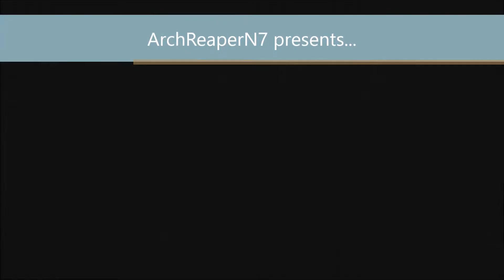Halo Wars Walkthrough - Part 14: Reactor (I)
Part 14 of our new Halo Wars walkthrough is here!

21 years before Halo: Combat Evolved, the Human-Covenant War is at its height. The Covenant Empire continues its ruthless slaughter of the human race, while the UNSC desperately scrambles to find any sort of weakness in their superior foe and defend what colonies they have left. The UNSC Spirit of Fire, under the command of Captain James Cutter, finds itself in orbit over the planet where the war began: Harvest. It's a seemingly unwinnable fight, but waging war is what humanity is good at. Build an army and take the fight to the Covenant.

Captain Cutter has a plan. Get the Spirit of Fire's FTL drive to the Apex site.